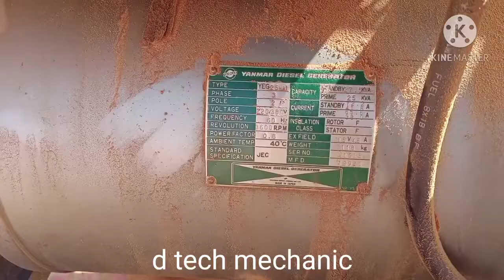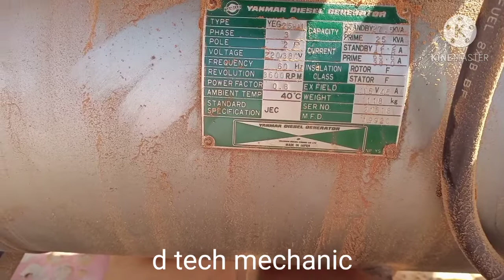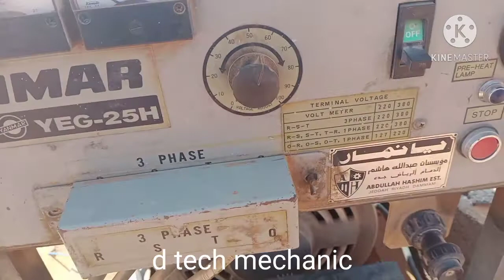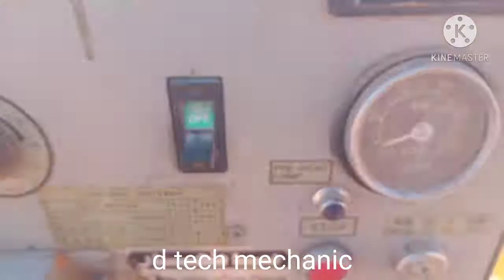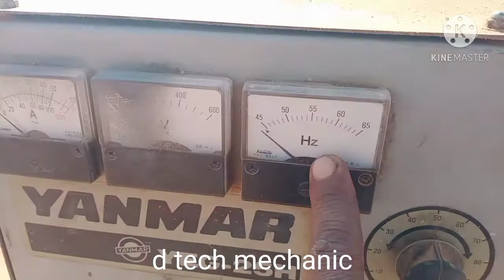yanmar engined 3cylinder troubleshooting part1